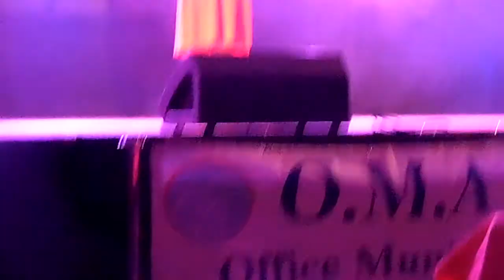élodie chante encore un soir cover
Le 15 septembre 2018 oye plage.